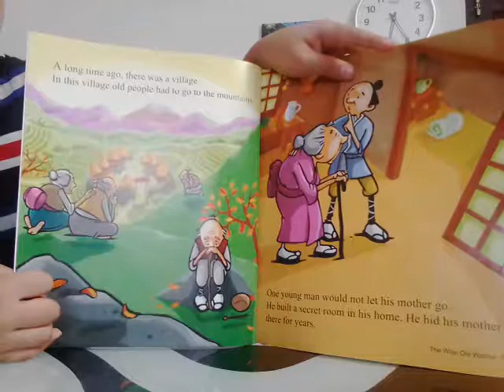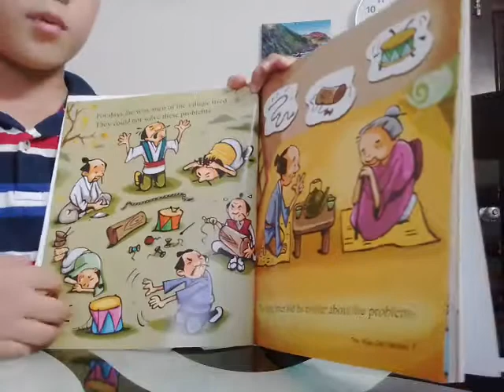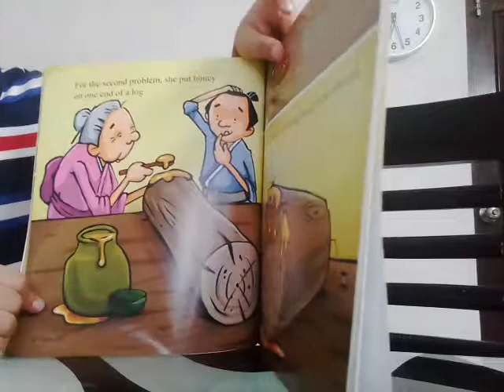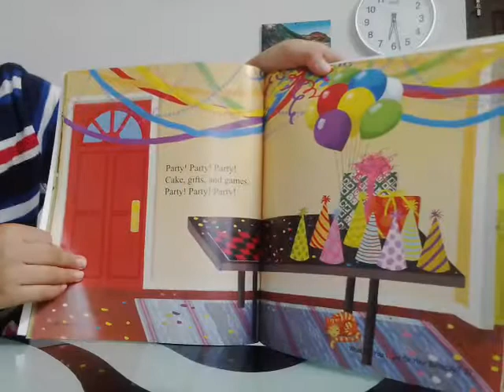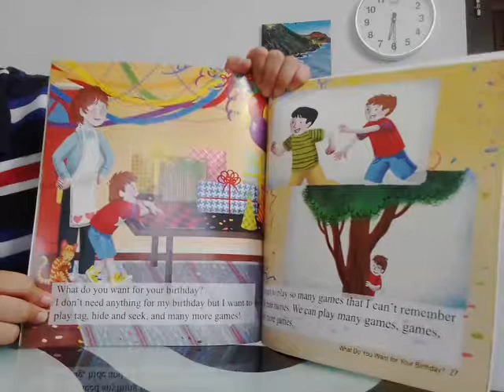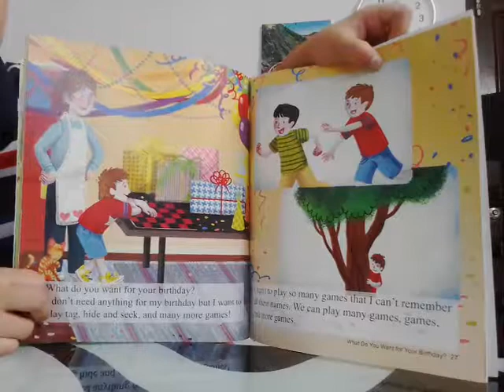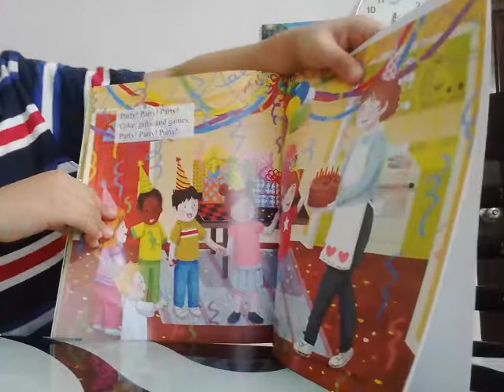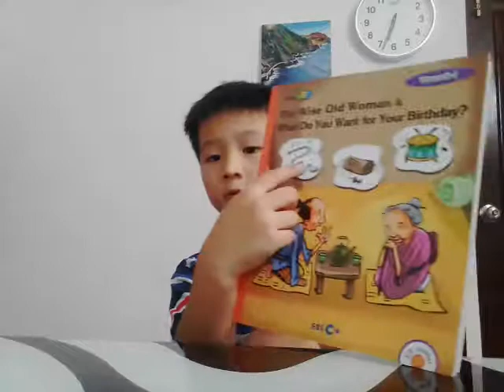‹Kids›Soo：영어책읽어요 The Wise Old Woman and What do you want for your birthday